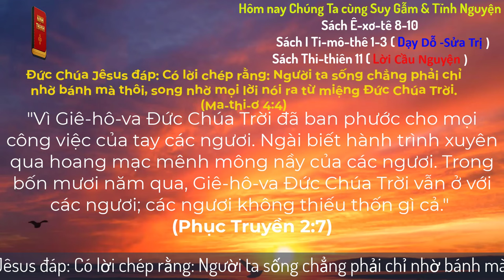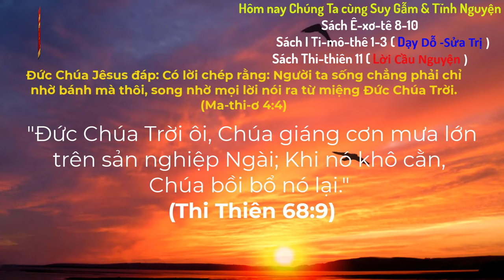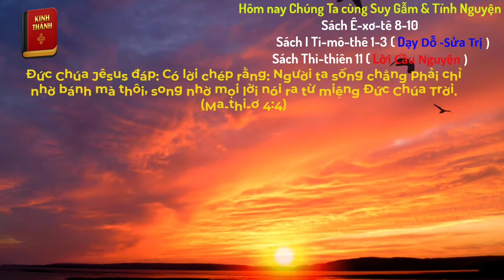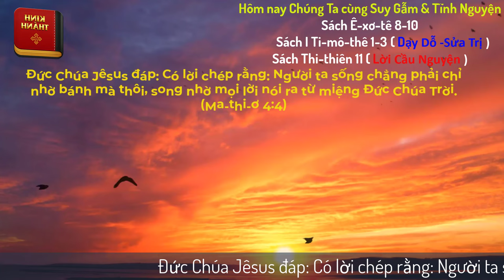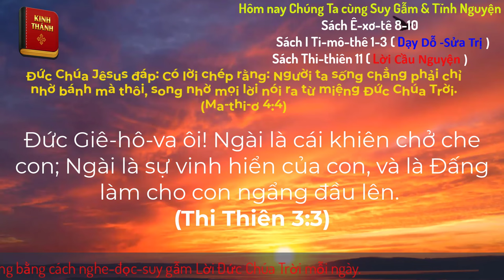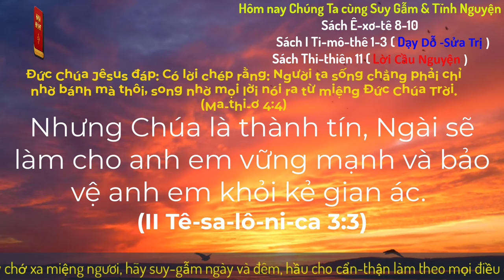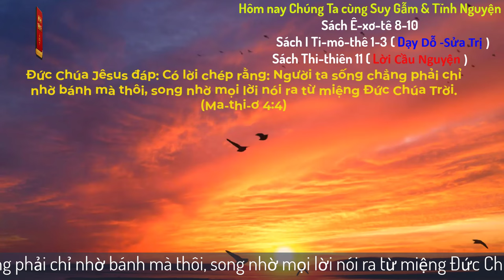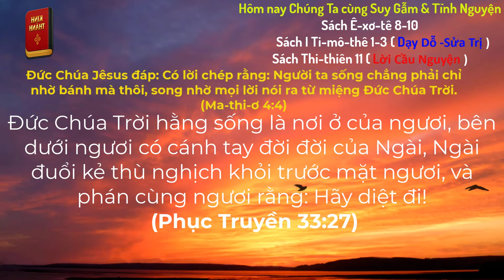Oneway Radio | Tĩnh Nguyện Hằng Ngày 17/11/2024 | Dưỡng Linh cơ Đốc